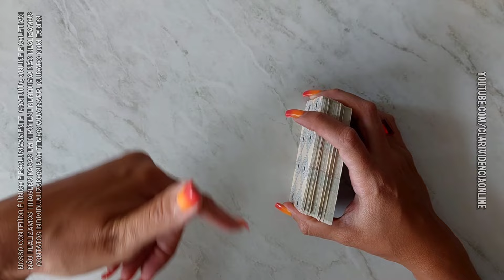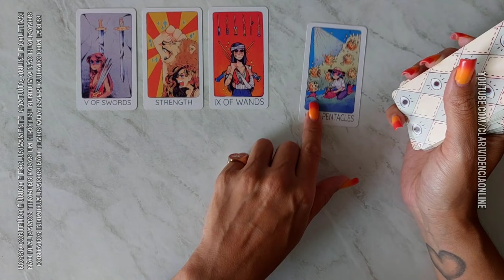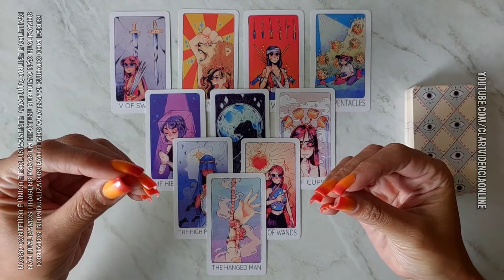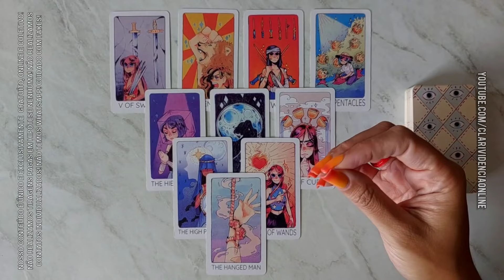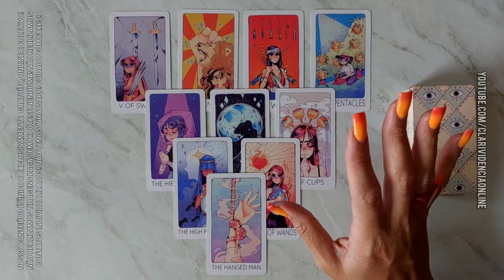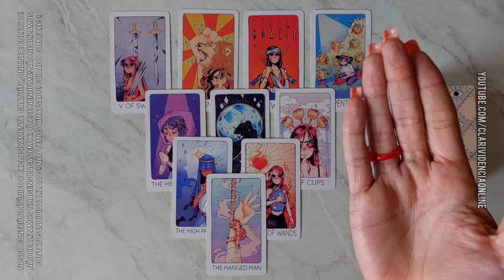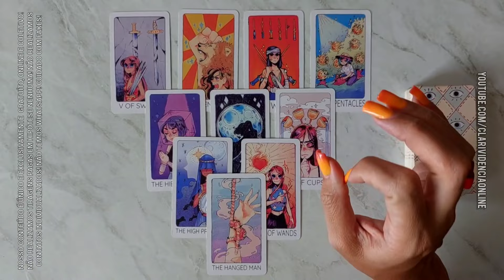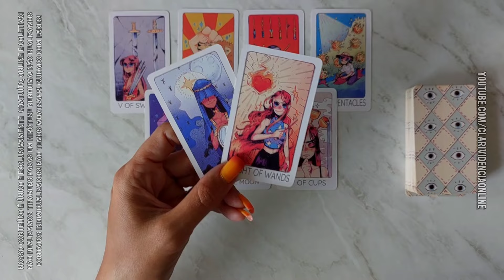PRÓXIMAS 24 HORAS - TUDO QUE VAI ACONTECER COM VOCÊ! REVELAÇÕES FORTES! 🌟 [TAROT DE HOJE] *EM ALTA*